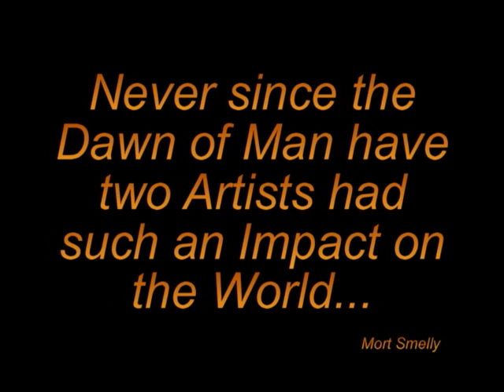Moe and Fran, The Skorsky Brothers Movie " In The Studio " Part 1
Part 1 from the Moe and Fran Video Series " In the Studio " . The Making of the Classic Skorsky Brothers Christmas Extavaganza CD. Laugh, Cry and Boogie with the Great One's. Follow their journey from their humble beginnings along the shore of Big Indian Lake in Saint Abans Maine to the heights of undreamed of Stardom. Entertainment Lately Says: " If this doesn't bring a smile to your face you must be dead ". We are inclined to agree with them! Available in stores nowhere.